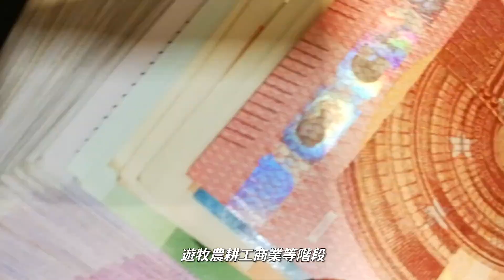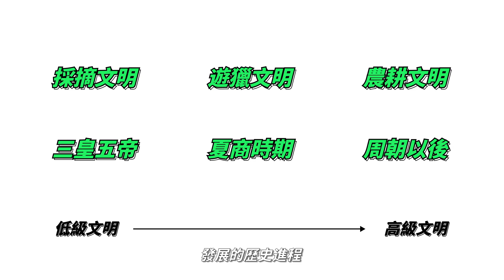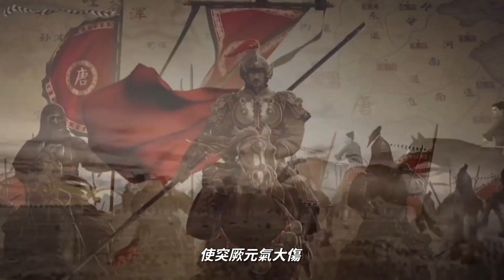【震驚】遊牧民族衰亡史|突厥、匈奴、柔然、鮮卑、契丹、蒙古、女真到底有沒有血緣關系，徹底搞明白，|叩聞者小開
❗️接下來你要看的精彩影片❗️
‣‣【【震驚】全球十大騙局之首|英國考古界神之一手，竟然是蒙騙了10億民眾40年的驚天騙局，始作俑者懷疑是福爾摩斯的作者？|叩聞者小開
‣‣【必看】萬字揭秘｜2023年最新揭秘吞噬無數飛機和船只的「百慕大三角」真相原來是這樣！！！｜叩聞者小開
‣‣【震驚】地球竟然不是個球？？？｜地球的形狀到底是什麽樣子的，究竟是什麽形狀呢！！！｜叩聞者小開
‣‣【震驚】太平洋上曾經出現的超級帝國，失落的亞特蘭蒂斯謎團，探險隊歷經數十年發現令人驚喜的發現，姆大陸，西蘭大陸
‣‣【震撼】地有多厚｜如果拿把鏟子朝地球往下挖，最終能挖穿地球嗎？蘇聯竟然挖出來了這個.
‣‣【震撼】人類宗教起源1/3|中東地區成為宗教發源地的秘密，人類最古老的宗教崇拜竟然是這個宗教！！！！
‣‣【大震驚】史前文明遺留的高科技|解密古埃及和古瑪雅的飛行器技術，證明地球真的經歷過五次大滅絕
‣‣死丘事件: The Untold Story攻破了|4600年前的核爆炸？調查員解密多年的謎團，新線索揭示真相，真兇竟然是它
‣‣【大震驚】死海古卷大揭秘|死海古卷真偽難定，科學家通過人工智能解密死海古卷的書寫者
‣‣【震驚】人類奇異點到來|ChatGPT顛覆社會生產方式，錯過遺憾終身，貧窮人翻身成功的唯一機會
‣‣【尼斯湖水怪未解之謎】最新研究成果，終於真相了！你可能要失望了！居然是這種生物！
‣‣【世界神話地圖】全球傳說生物你只知道中國龍嗎？探秘其他神秘生物，印第安神秘怪物吃人惡魔溫迪戈
‣‣【食人族吃人肉是什么味道】上帝的禁忌｜真實的恐怖喪屍病毒，想要吃人肉嗎，會觸怒了某種可怕的原始生命
‣‣【通古斯大爆炸】萬字揭秘通古斯大爆炸，二十世紀最大謎團已解開，爆炸原因令人尋味。
‣‣【蛇神話故事】全世界都有蛇（人首蛇身）的神話和崇拜，萬字整理全世界蛇神話，發現一個細思極恐的人類起源秘密
‣‣【白城惡魔】現代連環殺手的「祖師爺」電鋸驚魂的原型，通過各種機械殺死200多人，為了殺人，建起一座殺人城堡
‣‣又是一場獻祭？梨泰院踩踏事故已致 154 人死亡，遇踩踏事故如何保護自己
‣‣神農架野人與人類雜交生下【猴娃】，骨骼與南方古猿相似，探尋猴娃身世之謎，是寨卡病毒還是野人雜交。
‣‣【缸中大腦，天才之謎】愛因斯坦的大腦有何不同，在大腦中揭開天才之謎｜他偷走愛因斯坦的大腦，大卸八塊，私藏了43年，愛因斯坦的孫女卻拒絕要回來。
‣‣【NASA人類行星防禦】防止生物大滅絕｜人類首次通過航天器改變隕石軌道實驗成功，保護地球家園提供有力樣本。